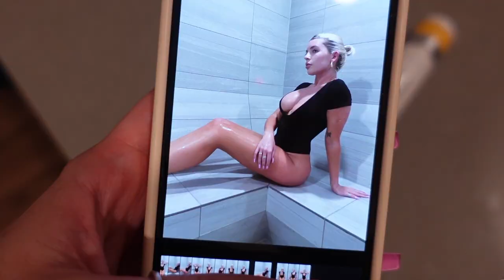ATL WEEK IN MY LIFE | Aesthetician, Pilates, Nobu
Heyyy I hope y’all enjoyed this video!! THUMBS UP if you did.  I ANSWER ALL COMMENTS, so ask questions and also let me know what videos you would like to see from me.